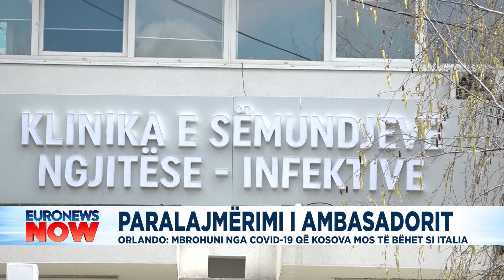Orlando: Mbrohuni nga COVID-19, shmangni ndërhyrjen e ushtrisë për të varrosur viktimat